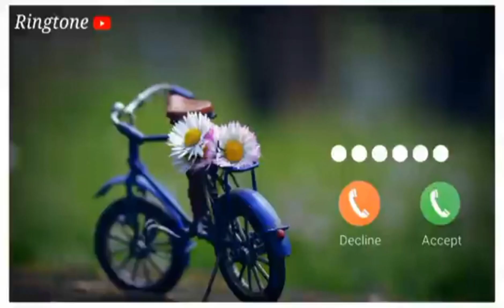Notification Ringtone | Best message tone | Sms tone | sms Ringtone 2020360p